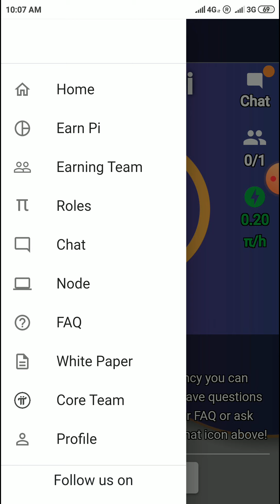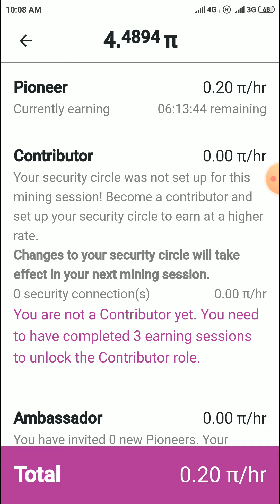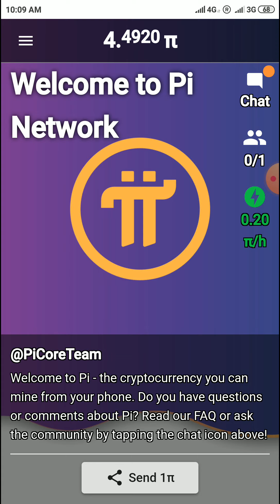pi... new free miner app and daily bonus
Get free tokens every day.

and use my username (khaja1357) as your invitation code.

Best top 30 airdrop sites in October 2020.

1.get 50 usd free and free coins.
when you sign up to account, click on I have invite code of my friend option and enter my invite code must :::  xwfh7mw2

2.get 10 usd worth of pht tokens free every day.pht tokens listed in probit exchange (link below)

Enter my invite code must:::  yxj3zhuq

2.get 10 usd worth vela tokens free.

3.get 50 usd worth of tct tokens free.tct listed in binance exchange.

4.get 1000 usd worth of mtcn coins free.mtcn listed in biki exchange.

When you sign up to biki exchange, enter my invite code must :::  WWZQGLL

5.get 1000 usd worth of glp tokens free.listed in waves exchange.

6.get 1000000usd worth of altcoins free to each person.

Open Trust wallet app

Copy above link and retweet and reply with your trust wallet eth or bnb smartchain address

8.get 1000 usd worth of esp coins free.

9.get 5000 usd worth of btc,trx free.

10.get 7000 usd worth of desh coins free.

11.get 10 usd worth of tt tokens free.

Click on tt mining option, click on bind a referer
Enter my invite code (must) :::  XVMYDR

12.get 10 usd worth of xank+10 usd worth of won free.listed in probit exchange.

13.get 40 usd worth of cocos coins free.cocos listed in binance exchange.(legit)

First create wallet below must.

Send Cocos from Cocos wallet to binance exchange

14.get 1000 usd worth of stt tokens free.(invite &earn only).
 listed in probit exchange.(link above)

15.get 30 usd worth of kul tokens free.

16.get 60 usd worth of cpx tokens free.

17.get 10 usd worth of nmi tokens free.

18.get 25 usd worth of egld coins free.enter your email and get early access.

19.join and get free 1.8 usd worth of hvc tokens free.

20.get 2 usd worth of anote coins every day free.listed in waves exchange.

21.New free exchange site and sign up bonus 50 xrp and 50 knc tokens free.

22.get free 150 ask tokens free.ask coins listed in bithumb exchange.

24.join in site and get 5 usd worth of bstkn tokens free.

25.Bolo coins in airdrop wheel free every 2 hours

26.get 11 usd worth of bitcoin and altcoins through airdrop spin wheel,

 enter my invite code (must)::::
 ny5494qif80s

27.martk coins free every hour, instantly withdraw to hotbit exchange.

29. get free 40 usd worth of 3000 ecoins free.
Ecoin listed in probit exchange (link above).

Join in my crypto currency Blog, telegram and twitter accounts